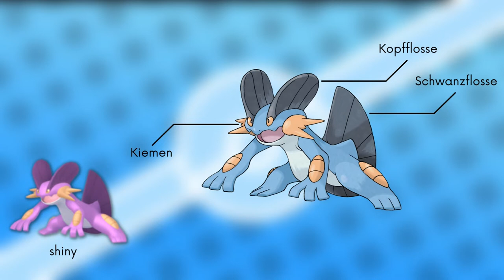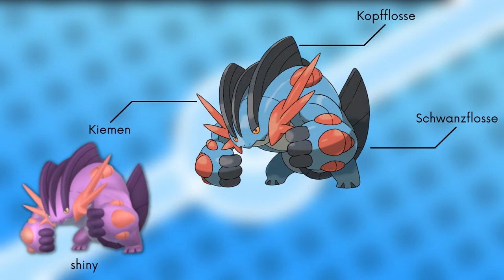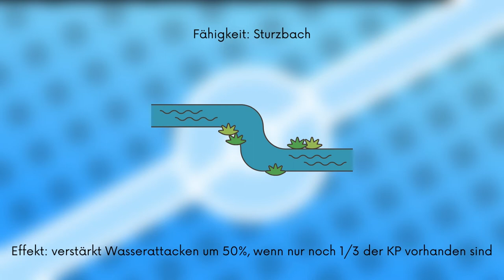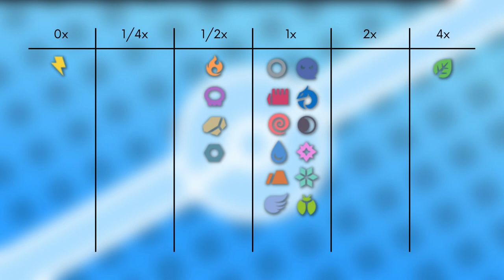Das Pokémon #260 | Sumpex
▶️Worum gehts in diesem Video:

Ich stelle euch das Pokémon Sumpex vor. Dabei schauen wir auf das Aussehen, Attacken, Verhalten, Lebensraum, Entwicklung und Typ Schwächen. Viel Spaß :D

0:00 Intro
0:23 Aussehen
2:35 Attacken & Fähigkeiten
4:30 Verhalten & Lebensraum
4:59 Entwicklung
6:08 Typ Schwächen